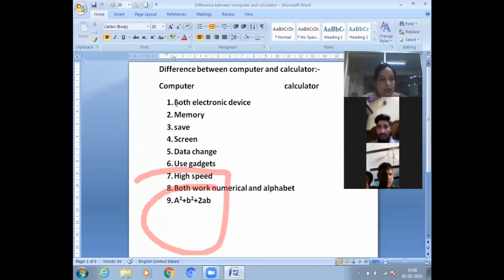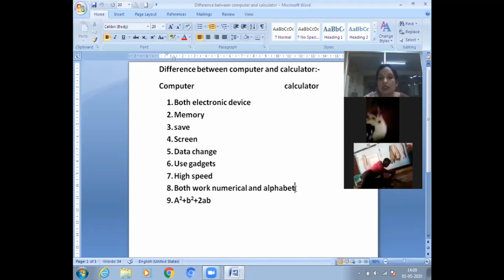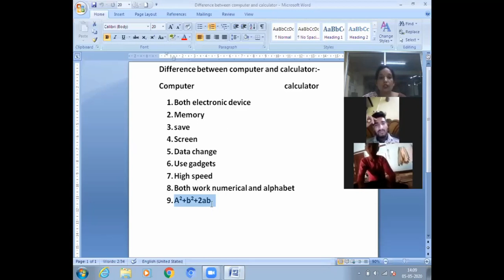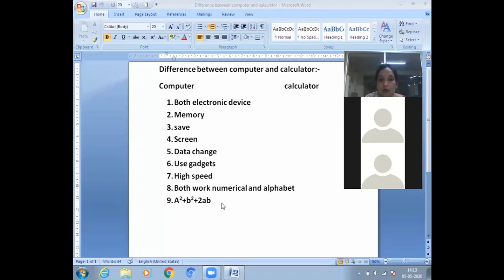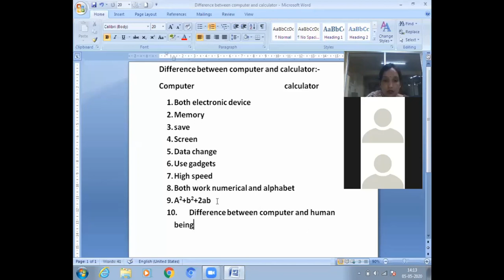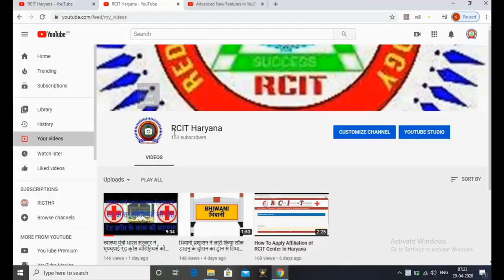LIVE CLASS VIDEO BABITA MADAM Diff. Between Computer and Calculator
बबीता मैडम का फंडामेंटल की क्लास का लाइव वीडियो Diff. Between Computer and Calculator